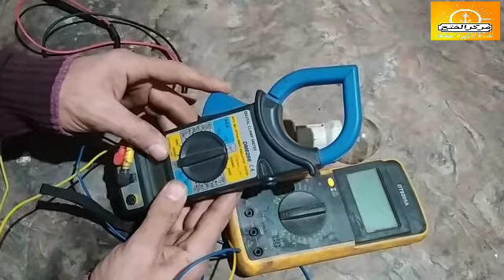شرح استخدام أجهزة القياس والاختبار وسرية الاختبار وكيفية الاستخدام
للمبتدئين اتعرف علي اجهزة اختبار اجزاء الاجهزه الكهربائية وقياسها